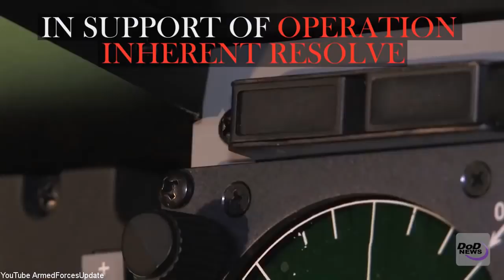FAST & POWERFUL US Military A-10 Military Aircraft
A great video of the US Military A-10 Military Aircraft. A-10C Thunderbolt IIs assigned to active duty fighter squadrons here are in the process of having new lightweight airborne recovery systems installed.

The LARS V-12 is designed to allow A-10 pilots to communicate more effectively with individuals on the ground such as downed pilots, pararescuemen and joint terminal attack controllers.

The LARS system provides the A-10 pilots with GPS coordinates of ground personnel and enables them to communicate via voice or text, according to Staff Sgt. Andre Gonzalez, 355th Aircraft Maintenance Squadron avionics technician.

The systems upgrades are being installed by the 309th Aircraft Maintenance and Regeneration Group.

"This urgent operational need arose in August (2016)," said Timothy Gray, 309th AMARG acting director. "Air Combat Command and the A-10 Program Office asked me if AMARG could complete 16 aircraft by 16 December. I said 'Absolutely!' It was awesome to see Team AMARG take on this massive logistical challenge, build a production machine, find facilities, manpower, equipment, tools, and make material kits (to) execute the requirement."

In the last three months, the technicians have completed LARS installations on 19 aircraft from Davis-Monthan and Moody AFB, Ga., which will ultimately provide pilots and ground personnel downrange with a valuable search capability.

“A-10 pilots take the Combat Search and Rescue role very seriously,” said Lt. Col. Ryan Hayde, 354th Fighter Squadron commander and A-10 pilot. “While this is just one tool, it can assist us in bringing them back to U.S. soil safely.”

Video Description Credit: Airman 1st Class Mya Crosby

Video Credit: US Military

Video Thumbnail Credit: U.S. Air Force photo by Senior Airman Greg L. Davis Modified by ArmedForcesUpdate